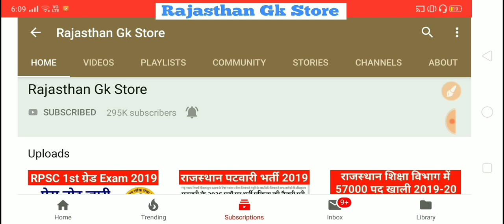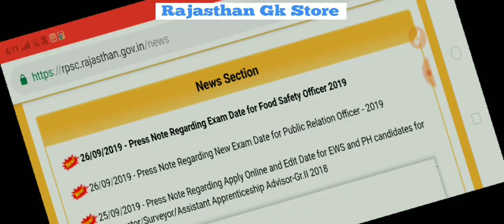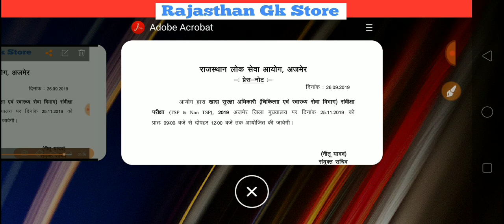RPSC Exam Date 2019 दो भर्तियों की परीक्षा तिथि अक्टूबर-नवम्बर घोषित